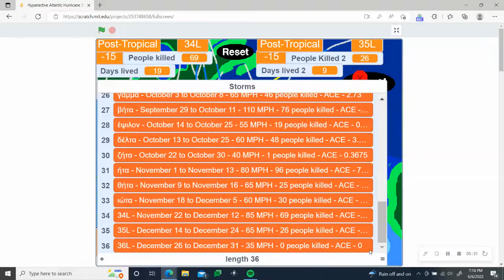Hyperactive Atlantic Hurricane Season